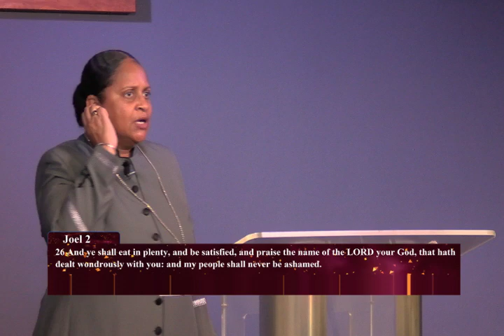GOD RESTORES - JANUARY 2, 2022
Kingdom Restorers

New Year’s Message

God Restores

Joel 2:25 And I will restore to you the years that the locust hath eaten, the cankerworm, and the caterpiller, and the palmerworm, my great army which I sent among you.